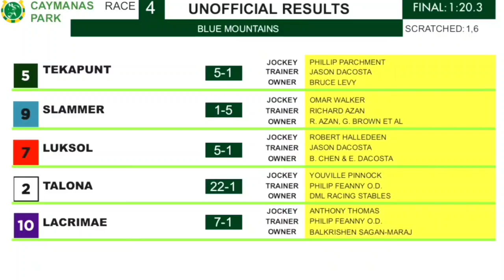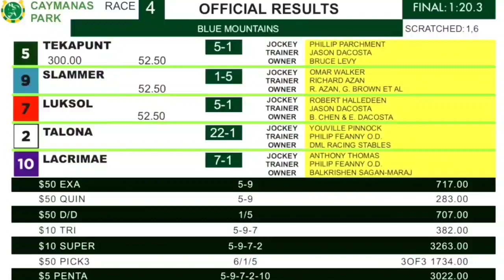BLUE MOUNTAINS Brought the house down | NOV. 12, 2022